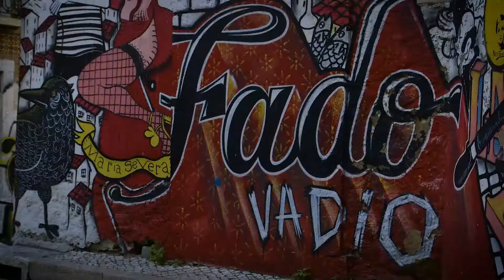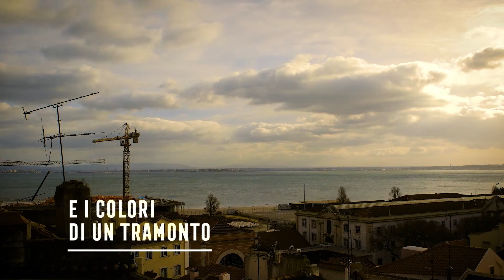Lisbon Stories | Percorso del Fado (IT)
Storia del Fado
Non cercate di spiegare il fado. Chi ci ha provato, si è perso tra riferimenti e date contraddittorie senza trovare la strada. Alcuni narrano sia nato dalle canzoni moresche, in uso tra le genti che fondarono a Lisbona, dopo la riconquista cristiana, il quartiere arabo della Mouraria. Altri sostengono che abbia sostituito la 'chanson de geste' di epoca medievale, sebbene si ipotizzi anche che non sia derivato dalla canzone popolare, famosa nel XVIII e nel XIX secolo, e che sia invece il risultato di una fusione con il lundu di origine angolana.

Volete conoscere lo stesso l'origine del fado? Perché, visto che il mistero gli si confà così tanto? Ascoltatelo, preferibilmente in quello che è il suo ambiente, nelle strade dei quartieri tipici di Lisbona, e perdetevi insieme a lui, sulle improvvisazioni della chitarra.

Fado è una parola che discende dal latino e significa "destino". Avere nella radice qualcosa di così denso e grave come il destino ha segnato il suo carattere. Ecco perché ama così tanto cantare emozioni forti, amori e disamori, tradimenti, gelosia, vendetta e disgrazie. Ma, contrariamente a ciò che molti affermano, il fado non è sempre triste. Spesso audace e bohémien, sa cantare come nessuno la grazia del suo popolo: le pescivendole, i marinai, i vagabondi, le donne della strada, in breve, tutto il cuore pulsante di Lisbona.

L'unica certezza quando si parla delle origini del fado, è che sia nato nel cuore di questa città, frutto di un brodo culturale che mescola i mori con i marinai. Da qui l'innamoramento catturato con i suoi secolari quartieri e le strette strade moresche che dalle discese scendono giù verso i moli.

Anche se di provenienza popolare, la canzone di Lisbona ha sedotto anche l'aristocrazia boema, cosicché la storia del fado si interseca con la leggenda dell'amore di un aristocratico, il Conte di Vimioso, per Maria Severa Onofriana (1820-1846), prostituta nota per le sue doti canore. Da questa leggenda derivano molti fado e su di lei è stato scritto persino un romanzo.

Il fado più antico è il "fado del marinaio", che ha fatto da modello per tutti gli altri. Da questa pagina comune partono diversi percorsi, che sono sfociati in stili differenti: il fado “castiço”, il fado aristocratico, il fado corrido, il fado bohemien sono alcune delle facce di questa antica melodia di Lisbona.

Prima che si instaurasse l'abitudine di ascoltare il fado nelle case del fado, la canzone tipica di Lisbona correva libera sulle bocche di artisti dilettanti. Solo negli ultimi 30 anni le case del fado sono emerse in tutta la loro forza, in particolare nel Bairro Alto. Questa evoluzione portò via l'improvvisazione, ma non abbastanza da spazzare via le piccole osterie in cui le esibizioni spontanee prendono vita grazie all'ispirazione del momento.

Le prime registrazioni discografiche prodotte in Portogallo risalgono agli albori del XX secolo, ma il mercato interno in quel periodo era ancora largamente predominante e all'estero questa strana e dolce melodia di Lisbona era totalmente sconosciuta.

Il periodo d'oro del fado ebbe inizio negli anni '40. A partire da questo decennio e fino agli anni '60, si moltiplicarono i talenti e nacquero stelle di prima grandezza, come Amália, che alla fine portò il fato in tutto il mondo, consacrandolo nei circuiti della Musica Mondiale.

In anni più recenti, una nuova generazione di fadisti e strumentisti hanno apportato al fado suoni fusion che, senza alterarne il carattere, gli conferiscono sfaccettature insospettate.

Nel novembre 2011 il fado è stato dichiarato dall'Unesco Patrimonio Culturale Immateriale dell'Umanità. E la storia del fado, com'è ovvio, non finisce qui ...